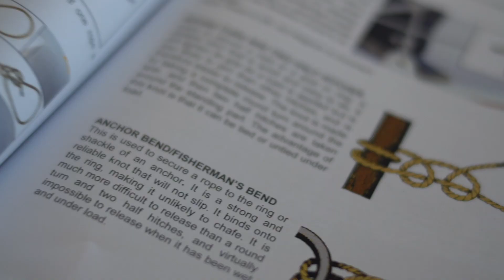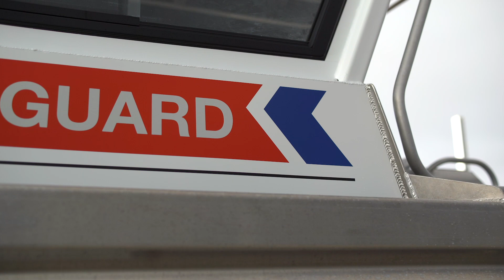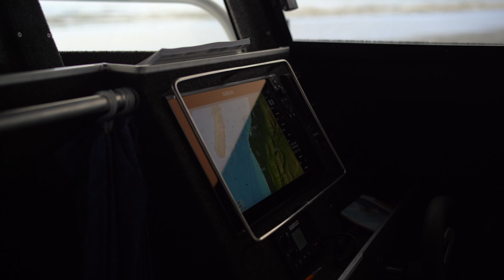My Boat Journey – Davey Hughes | Episode 5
It’s our second to last episode of Davey’s Boat Journey. Today we go along with him to a Coastguard Day Skippers Course in Mana, where he’ll learn how to tie a knot (or not), navigate around the bays and ports. It’s important when buying a boat to have great sound knowledge of what to do in an emergency and day to day sailing.

Davey also catches up with the Kāpiti Cost Coastguard Jeff to check out what rig they use…

All the excitement and suspense over the last five weeks will lead up to next weeks episode, where we show you what Davey has ended up with and why. It’ll be a goodie for sure.